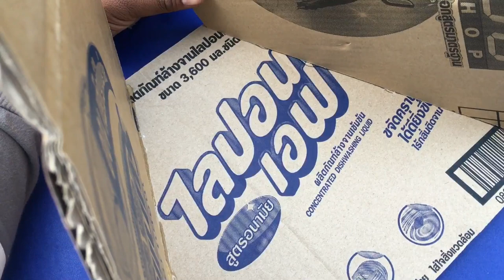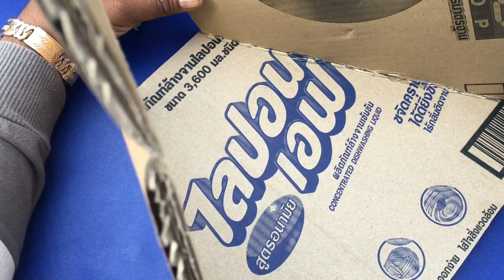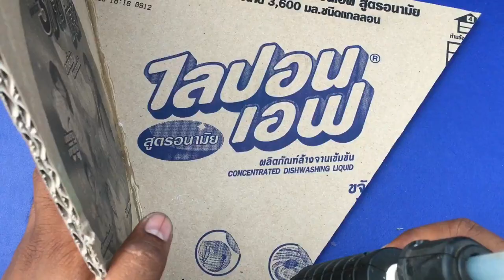Homemade DIY LED Softbox Lighting Of Cardboard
Hello everyone! This is video I want to show you about Homemade DIY LED Softbox Lighting f Cardboard.